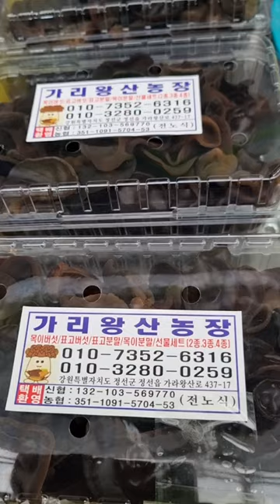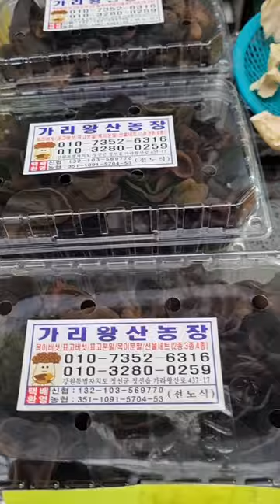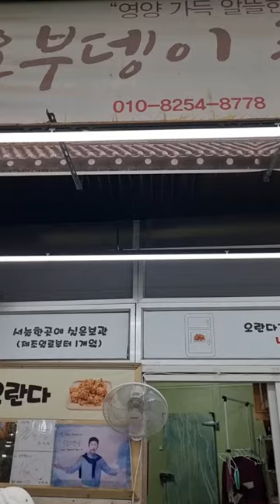정선5일장